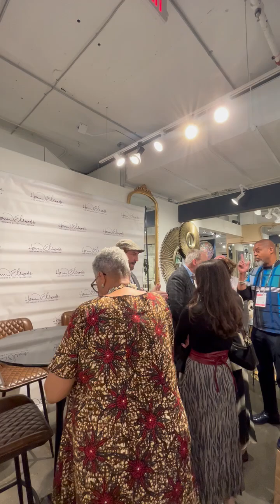Trends, Fads, & Timeless Designs: What's Here to Stay?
Listen in as Patti Carpenter, Christopher Grubb, Gary Inman, and Jody Ossman discuss the difference between fads and trends!